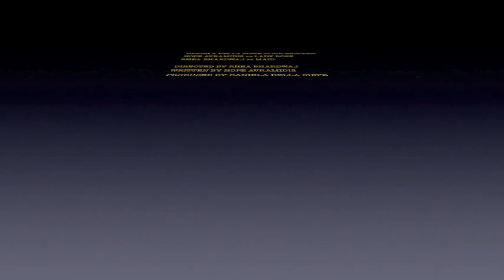RICH THE WITCH